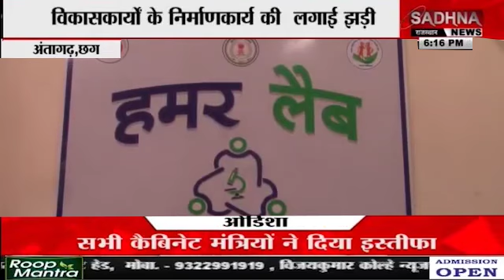सीएम भूपेश बघेल के भेंट मुलाकात अभियान की झलकियां 04.06.2022